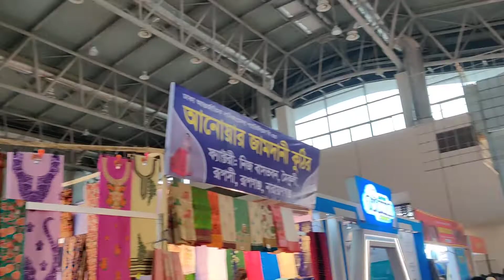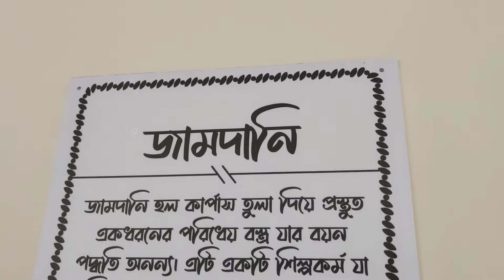Three Pics, Bag, Noksi Katha and more wearables products At Dhaka International Trade Fair 2022